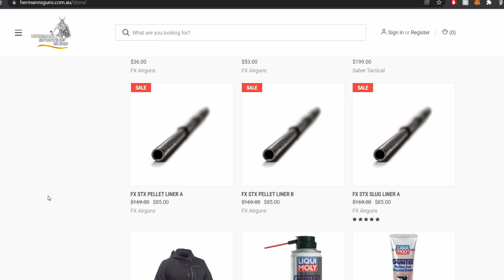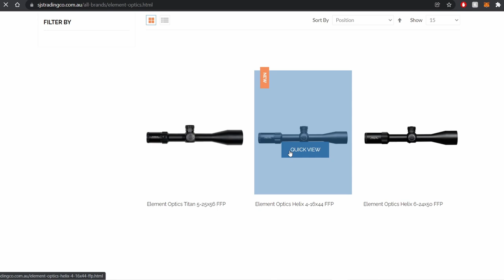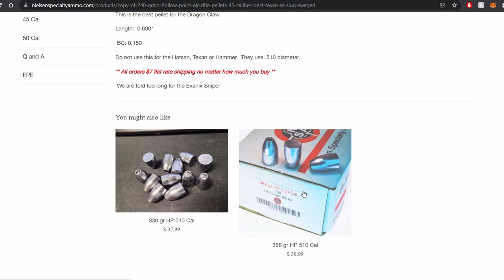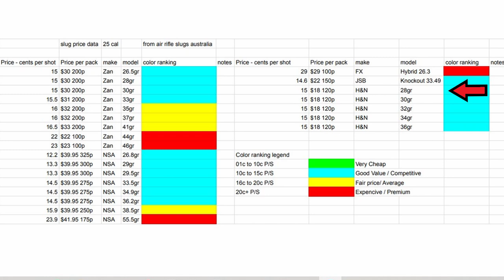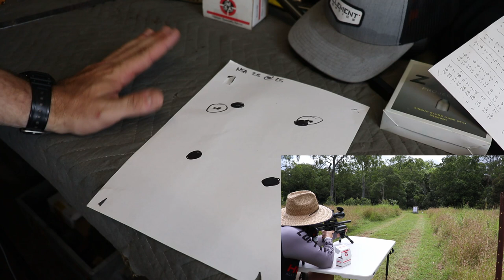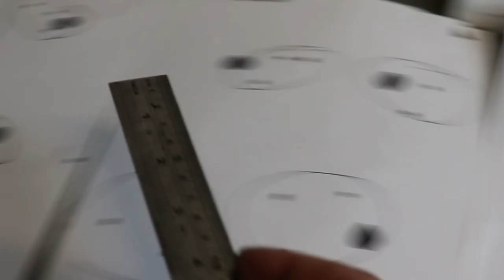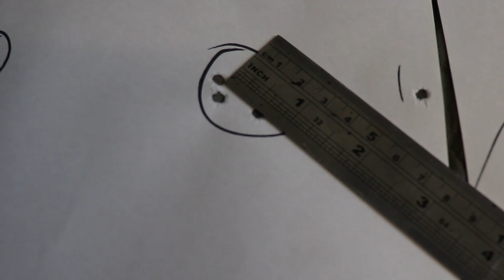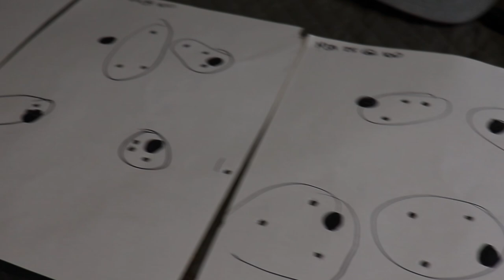FX Impact - NSA 26.8gr HOLLOW POINT SLUGS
Check out Hermann's Sporting Guns for all your juicy boomstick needs